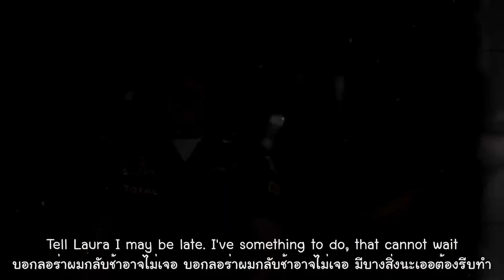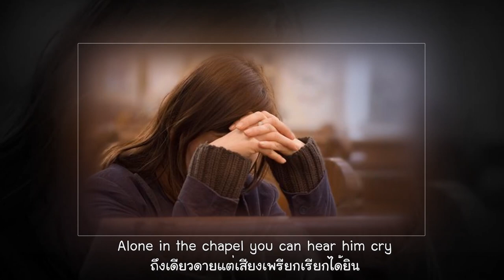Tell Laura I Love Her : Johnny T Angel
ลอร่ากับทอมมี่นี้คู่รัก อยากบำเรอเธอนักด้วยข้าวของ
ช่อดอกไม้ของขวัญอันใฝ่ปอง สำคัญต้อง..แหวนวิวาห์มีค่าจริง
เห็นประกาศชิงรางวัลพันดอลล่าร์ โอกาสมาให้สำแดงแข่งรถซิ่ง
บอกลอร่าไม่ทันวันเข้าชิง โทรบอกหญิงผู้เป็นแม่แท้ของเธอ
บอกลอร่าด้วยเถิดหนาว่าผมรัก ต้องการเธอยิ่งนักรักเสมอ
บอกลอร่าผมกลับช้าอาจไม่เจอ มีบางสิ่งนะเออ..ต้องรีบทำ
เขาขับรถเข้าแข่งอย่างแรงจัด หนุ่มกำหนัดเยาว์วัยได้ถลำ
เสียงโห่ร้องกึกก้องเมื่อออกนำ รถเจ้ากรรมถูกชนฟาดพินาศไป!
ต่างไม่รู้เหตุการณ์ ณ ตอนนั้น ว่ารถมันลุกเป็นไฟอย่างไรได้
กระชากร่างออกจากซากอย่างเร็วไว ลมหายใจโรยริน..ยินคำละเมอ
บอกลอร่าอย่าร้องไห้ไปเลยเธอ รักที่เปรอปรนให้ไม่มลาย
ณ บัดนี้ลอร่ามาที่โบสถ์ ให้พระโปรดแก่ทอมมี่ผู้สิ้นสลาย
สำหรับเธอ..เขายังอยู่และใกล้ตาย ถึงเดียวดายแต่เสียงเพรียกเรียกได้ยิน
บอกลอร่าด้วยเถิดหนาว่าผมรัก ต้องการเธอยิ่งนักรักหมดสิ้น
บอกลอร่าอย่าใจช้ำน้ำตาริน สุดถวิลรักมั่นคงยงนิรันดร์.

โศกนาฎกรรมของวัยรุ่น จากบทประพันธ์ของ Jeff Barry and Ben Raleigh เป็นเพลงTOP 10 ในปี 1960 ของ Ray Peterson เป็นลิขสิทธิ์ของ RCA Victor Records ติดอันดับ 7 ของ the Billboard Hot 100 chart. ต่อมาในปีเดียวกันนั้น Ricky Valance นำไปร้องจนฮิตติดอันดับ 1 ชาร์ตเพลงของอังกฤษ และอีก 14 ประเทศ ขายไปได้กว่า 7 ล้านแผ่นในยุคนั้น สำหรับในเวอร์ชั่นนี้เป็นผลงานในปี 1974 ของ Johnny T. Angel วงดนตรีจากสหรัฐอเมริกา ลิขสิทธิ์ของ Bell Records

เนื้อหาของเพลงเศร้าๆเล่าเรื่องราวของหนุ่มน้อย ทอมมี่  ไปอ่านเจอประกาศจัดแข่งรถ ด้วยรางวัล 1,000 ดอลลาร์ ทำให้เขาอยากได้เงินไปซื้ออะไรๆให้ลอร่า หญิงสาวที่เขาคิดจะแต่งงานด้วย เขาเด็กที่สุดในสนามแข่ง ฝูงชนต่างตะโกนเชียร์กันกระหึ่ม แต่ไม่มีใครรู้ว่าเกิดอะไรขึ้น รถเขาพลิกคว่ำพังยับเยินตัวเขาเองบาดเจ็บสาหัส แต่เมื่อดึงเขาออกมาจากรถ คำสุดท้ายเป็นเสียงครวญครางที่เขาฝากบอกลอร่าด้วย ว่าเขารักเธอ และเป็นที่มาของชื่อเพลงนี้ "Tell Laura I Love Her,"

ในเมืองไทยมีผู้นำมาแปลงเป็นโศกนาฏกรรมจากการแข่งขันความเร็วของควาย ลำดวนกับทองดีเขารักกัน เขาจะแต่งงานกัน ทองดีไปอ่านเจอประกาศแข่งควาย สุดท้ายโดนควายขวิดตาย แต่ยังคงคร่ำครวญออกมา .บอกลำดวนว่าฉันรักเธอ

ลำดวนและทองดี เขารักกัน เขาจะให้เธอสารพัน
ดอกไม้ ของขวัญและที่เหนืออื่นใด นั่นคือแหวนแต่งงาน
เขาอ่านประกาศที่หน้าห้องน้ำนักเรียนชาย
หนึ่งพันบาทที่ได้จากการแข่งควาย จะไปซื้อแหวนหมั้นให้กับลำดวน
จึงรีบโทรศัพท์บอกกับแม่ของเธอ
บอกลำดวนว่าฉันรักเธอ
บอกลำดวนว่าฉันต้องการเธอ
บอกลำดวนว่าไม่ต้องเป็นห่วง
จะไปเดี๋ยวเดียว เดี๋ยวจะมาพบเธอ
เขาขี่ควายเผือกเข้าไปในสนามแข่ง เขาเป็นนักแข่งที่หนุ่มกว่าใคร
เมื่อการแข่งเริ่ม ควายต่างคำราม และวิ่งออกไปจนยั้งไม่ทัน
ไม่มีใครรู้ว่าอะไรจะเกิดขึ้น ควายมันชักมึนมันก็เลยเมามัน
มันป่วนทองดีจนเขาต้องตาย ก่อนสิ้นลมหายใจ ยังได้ยินเสียงเขาเพ้อ
บอกลำดวนว่าอย่าร้องไห้ ถึงควายขวิดตาย
ก็ยังไม่คลายรักเธอ
ณ โบสถ์แห่งหนึ่งลำดวนนั่งอยู่คนเดียว
แสนเปล่าเปลี่ยว และเสียวหัวใจ
ไม่มีทองดี อยากจะโดดน้ำตายแต่ก็ทำไม่ได้
เมื่อได้ยินเสียงเค้าเพ้อ
บอกลำดวนว่าอย่าร้องไห้
ถึงควายขวิดตาย ก็ไม่คลายรักเธอ

ลำดวนทองดี ผลงานของ สินเจริญบราเธอร์ส เข้าชมได้ที่ช่องภาษาไทยนะครับ